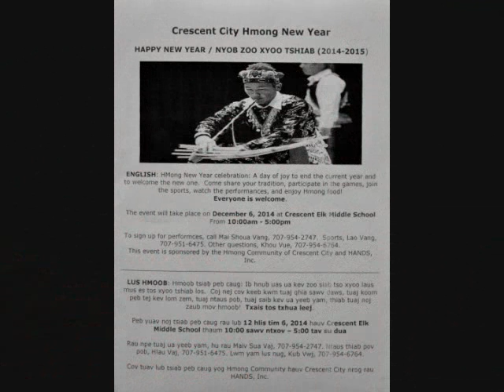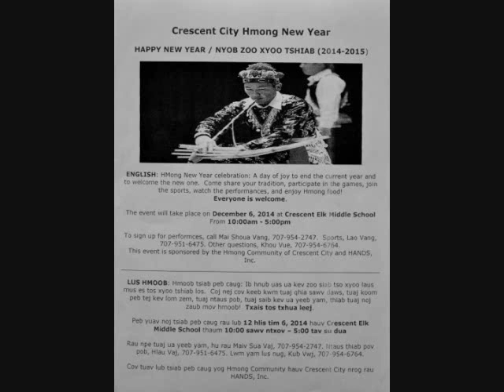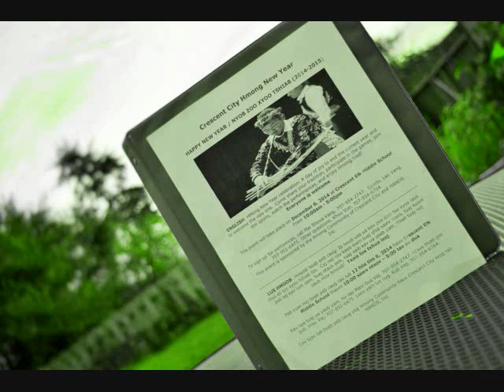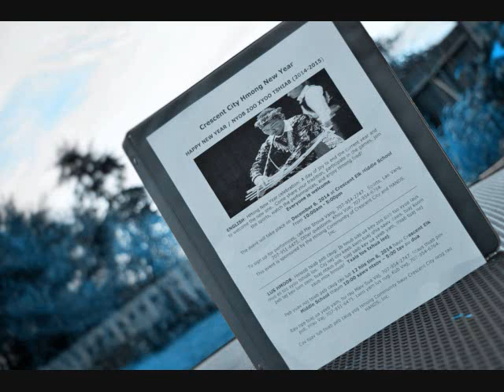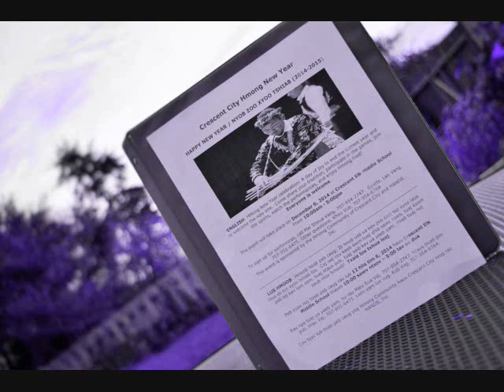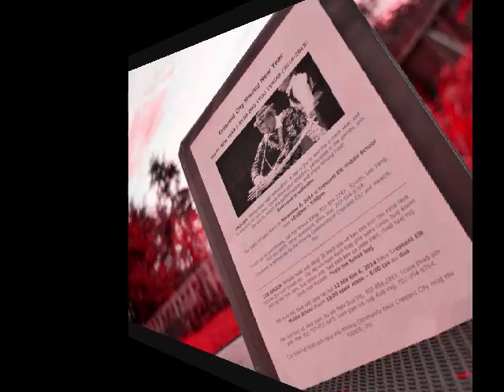HMong For Life Radio: Crescent City HMong New Year (12/4/14)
HMong For Life Radio
(Xovtoojcua HMoob Rua Txujsa/Txujsa Rua HMoob)

Presents

HMong For Life Radio on KFUG 101.1 FM

"Del Norte HMong New Year / Crescent City HMong New Year"
Crescent City, CA

Join the Rev. Dr. Paul Joseph T. Khamdy Yang and Melody M. Yang on the HMong For Life Radio. HFL Radio is broadcast every Thursday from 5:00 PM to 7:00 PM (PST) on KFUG 101.1 FM (Crescent City, CA) or live stream